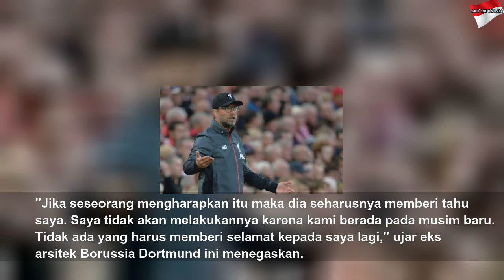Setelah Norwich, Klopp Fokus Siapkan Liverpool Vs Chelsea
Setelah Norwich, Klopp Fokus Siapkan Liverpool Vs Chelsea | High Night
REPUBLIKA.CO.ID, LIVERPOOL -- Liverpool mengawali musim 2019/2020 dengan positif. Liverpool menumbangkan Norwich City 4-1 pada laga perdana Liga Primer Inggris, Sabtu (10/8) dini hari WIB. Pelatih Merseyside Merah Juergen Klopp enggan...